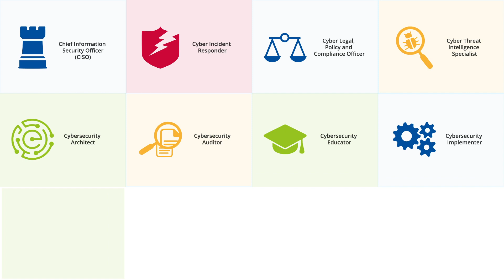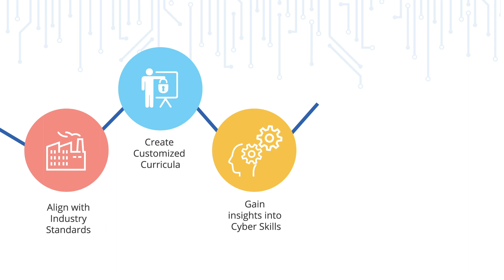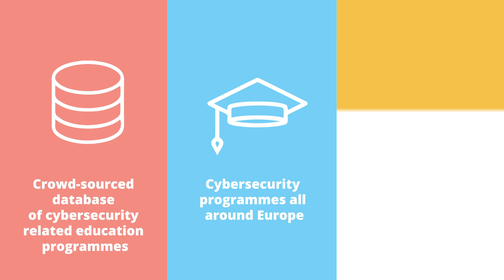European Cybersecurity Skills Framework (ECSF) - Introduction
The European Cybersecurity Skills Framework (ECSF) is a practical tool to support the identification and articulation of tasks, competences, skills and knowledge associated with the roles of European cybersecurity professionals. It is the EU reference point for defining and assessing relevant skills, as defined in the Cybersecurity Skills Academy, which was recently announced by the European Commission.

The ECSF summarises the cybersecurity-related roles into 12 profiles, which are individually analysed into the details of their corresponding responsibilities, skills, synergies and interdependencies.  It provides a common understanding of the relevant roles, competencies, skills and knowledge mostly required in cybersecurity, facilitates recognition of cybersecurity skills, and supports the design of cybersecurity-related training programmes.